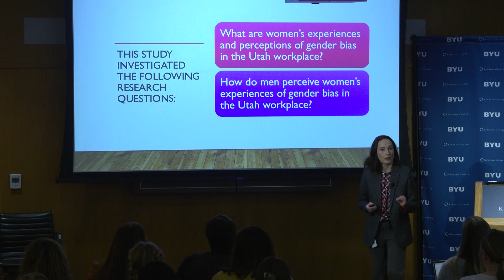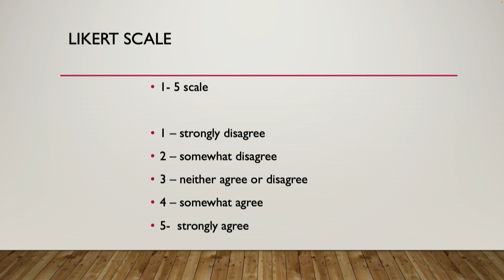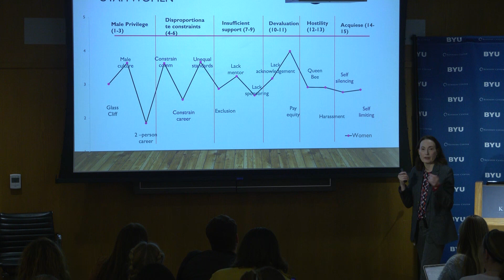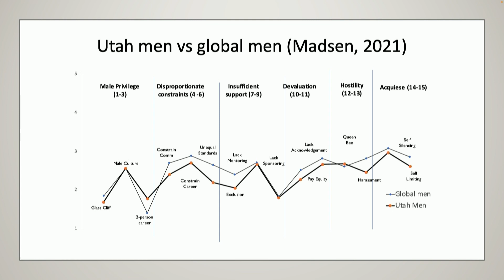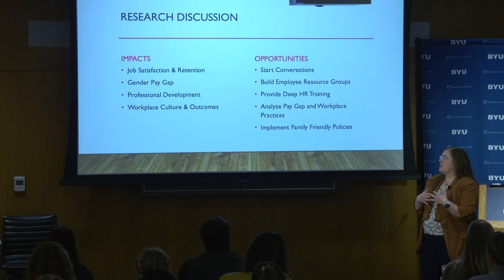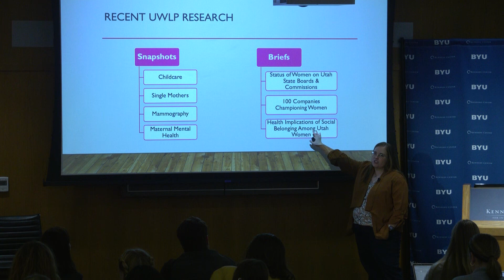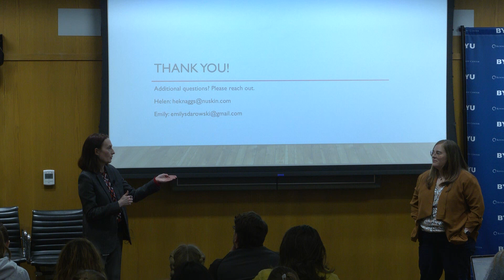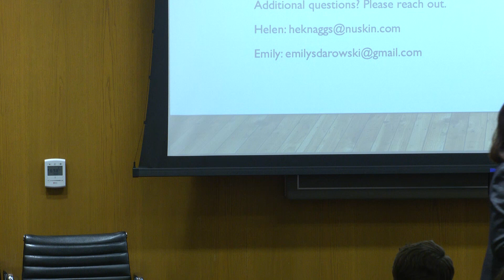Helen Knaggs and Emily Darowski | Perceptions of Gender Bias in Utah Workplaces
Come hear from Helen Knaggs, NuSkin Vice President, and Emily Darowski, Associate Director of the Utah Women & Leadership Project, at this fall 2023 Global Women's Studies Colloquium event.